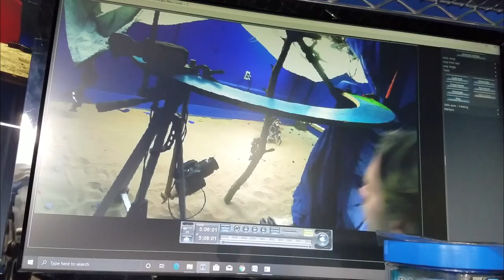BIONICLE - MoC Ep. 5 - Takua and Puku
Takua the Chronicler and Puku the Ussal Crab.  This duo was constructed back in 2011, but Takua has since gone through many modifications.  Originally designed based on the Mask of Light version, after several years I revamped him multiple times, trying to capture more of the Mata Nui Online Game Version.  That being the version I actually like best with his hap-hazard paintjob that makes him feel like quite the oddball, as he is.  Thanks so much to all our Patrons for all their support.

#2 Marietta Ct, Suite A66